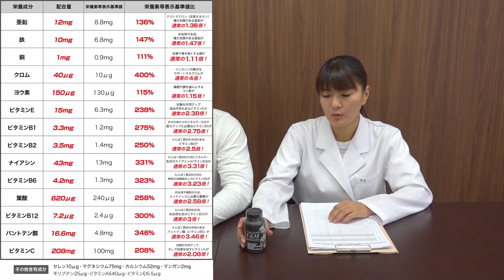【ビタミン編 後半】プロテインだけじゃなくビタミンとミネラルを重要視するべき理由 (2)【ビーレジェンド チャンネル】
【ビタミン編 】運動や筋トレしているならプロテインを摂っているだけじゃダメ！？
プロテインだけじゃなくビタミンとミネラルを重要視するべき理由とは？